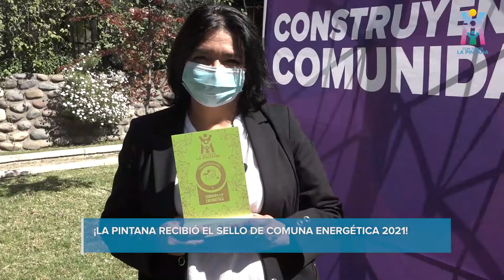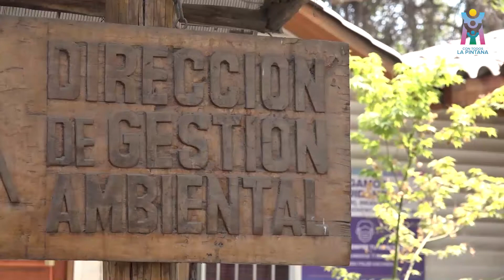SEREMI DE ENERGÍA DE LA RM RECONOCE A LA PINTANA CON EL SELLO COMUNA ENERGÉTICA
La Pintana fue reconocida por el Seremi de Energía de la Región Metropolitana, Gonzalo Méndez, con el Sello Comuna Energética 2021.
Este logro continúa ratificando la preocupación en la eficiencia energética que ha alcanzado el municipio, tanto en la elaboración, la implementación, la promoción y la difusión en la estrategia local.

Porque la sustentabilidad es uno de los grandes objetivos en la gestión de la alcaldesa Claudia Pizarro, nos sentimos orgullosos de continuar ratificando el trabajo de años,  en sustentabilidad, en lo medioambiental y en lo energético.